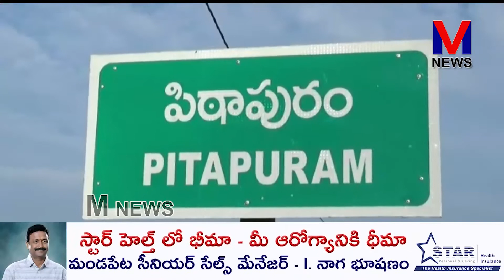ప్రజలకోసం నిరంతరం పనిచేస్తున్న గొప్ప నాయకుడు ఎమ్మెల్యే పెండెం దొరబాబు || M NEWS TELUGU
నియోజకవర్గ అభివృద్ధికోసం,ప్రజలకోసం నిరంతరం పనిచేస్తున్న గొప్ప నాయకుడు ఎమ్మెల్యే పెండెం దొరబాబు అని పిఠాపురం మున్సిపల్ కో-ఆప్షన్ సభ్యులు గండేపల్లి బాబీ కొనియాడారు.|| M NEWS TELUGU